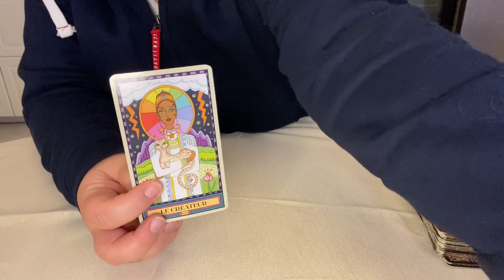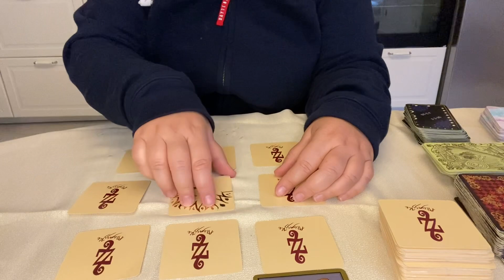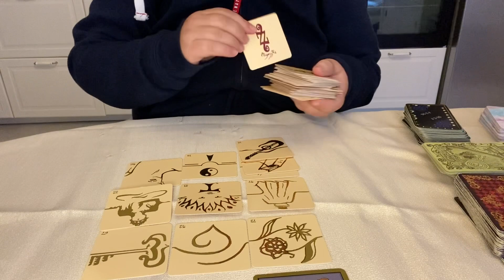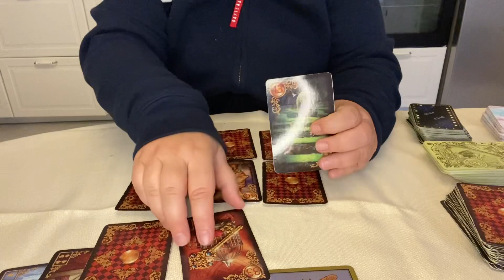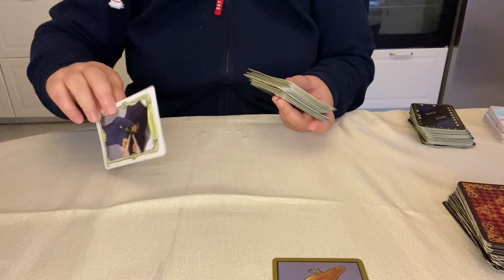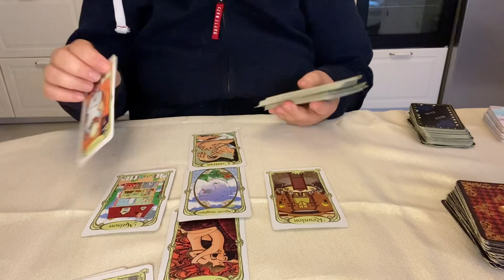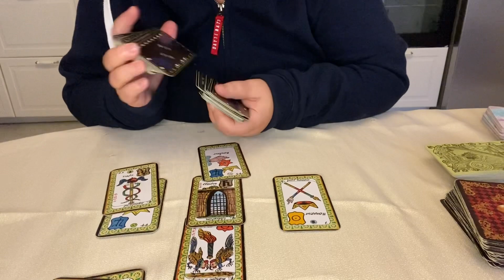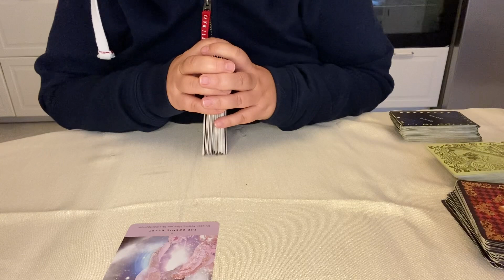Bélier ♈️ Janvier 2023 Encore un peu de temps avant la réussite vous êtes protégé (e)